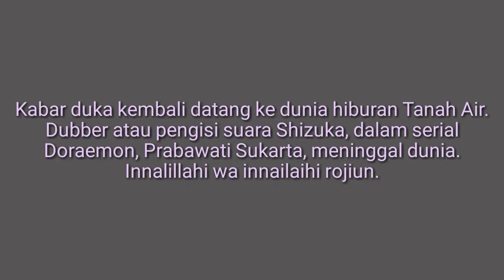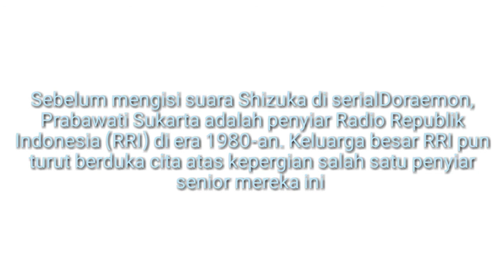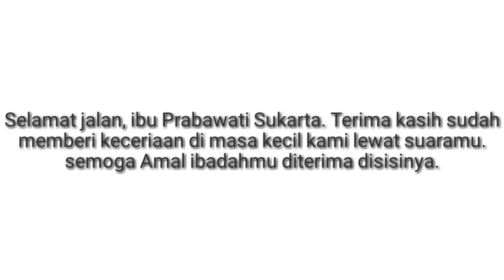BERDUKA-pengisi suara shizuka Indonesia meninggal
viewers nnalilahiwainnailahi rojiun telah berpulang ibu Prabawati sukarta.

e-girls shizuka ネイル
shizuka future
shizuka food review
shizuka hiratsuka quotes
shizuka hiragana
shizuka head png
shizuka hd png
tu shizuka h kisi or ki tera nobita
shizuka indonesia meninggal dunia
i want nobita shizuka
shizuka joestar wiki
shizuka jadi putri duyung
shizuka joestar jojolion
shizuka janai artinya
shizuka joestar comic
shizuka jjba
shizuka japanese conjugation
shizuka joestar parents
shizuka kosmetik
shizuka kudo kimi ga kureta mono lyrics
shizuka kudo wedding
shizuka kudō and takuya kimura wedding
shizuka kiss nobita episode dailymotion
shizuka katsuya
shizuka kudo takuya kimura 2014
shizuka k sydnes
k significa shizuka
shizuka love dekisugi
shizuka love doraemon
shizuka lineup naruto online
shizuka lipstick
shizuka love song
shizuka lineups
shizuka lab
shizuka là công chúa
shizuka melahirkan anak nobita bahasa indonesia
shizuka meninggal
shizuka meninggal dunia
shizuka mermaid
shizuka menyukai nobita
shizuka nobita doraemon
shizuka nickname
shizuka na yoru ni lyrics
shizuka new york
shizuka nobita ki shaadi
shizuka nobita love status
shizuka nobita status
shizuka n nobita status
nobita n shizuka status song
nobita n shizuka whatsapp status
shizuka of the wind
o meri shizuka main tera nobita song
nobita shizuka o mere sanam mere hamdam
shizuka pet shop
shizuka pet shop surabaya
shizuka picsart
shizuka pubg
shizuka png image download
shizuka poster
nobita shizuka p
shizuka rin voice actor
shizuka ryu
shizuka rin country road
shizuka spa soba
shizuka stand by me doraemon
shizuka sama nobita
shizuka skin care
shizuka shop
shizuka stylish font
s_shizuka
nobita shizuka s
nobita vs shizuka
shizuka theme song
shizuka tower pokemon revolution
nobita shizuka t shirt
hot wheels mst suzuka
cobra suzuka t
suzuka t shirt
t-roc suzuka
suzuka circuit t shirt
suzuka felgen t roc
suzuka 8 hours t-shirt
shizuka ubi bakar
shizuoka university ranking
shizuoka university scholarship
shizuoka university abp
shizuoka university of welfare
shizuoka university abp program
love u shizuka song download
love u shizuka mp3
nobita miss u shizuka
shizuka_u
shizuka vector
shizuka voice actor
shizuka và nobita
shizuka video song
shizuka và doraemon
shizuka với nobita
shizuka và cây đào cổ thụ
v shizuka margonem
shizuka where is my wallet
shizuka where is my wallet alex ... shizuka it was in my bag
shizuka whitening
shizuka wedding
shizuka weather
shizuka w
nobita x shizuka bahasa indonesia
nobita x shizuka tagalog
doraemon nobita x shizuka love story
shizuka x izaya
shizuka yoshitsune
shizuka y nobita
shizuka yakuza 4
shizuka yu yu hakusho
shizuka y doraemon
shizuka yukimura
shizuka y dekigusu
shizuka yokomizo photography
shizuka y nobita se casan
ryo ishizuka
shizuka y suneo
shizuka and ryou
tauro y shizuka
shizuka zombie
shizuka zindagi
shizuka zindabad
shizuka zara
shizuka marikawa zerochan
nobita shizuka zedge
shizuka-will- zenfone 3
shizuka is zero's mother fanfiction
shizuka_0221
shizuka_09
yakuza 0 shizuka
shizuka 2019
shizuka 2016
shizuka 2005
shizuka 2017
shizuka 2020
shizuka 22
shizuka 2013
shizuka 2505
shizuka 2 comedy
doraemon 2 shizuka
mazda 2 shizuka
kanchana 2 shizuka
nobita shizuka 2
có 2 shizuka
mazda 2 shizuka 2012
doraemon co 2 shizuka
shizuka 3d png
shizuka 3d png image
nobita shizuka 3d png
nobita shizuka 3d wallpaper
yakuza 3 shizuka